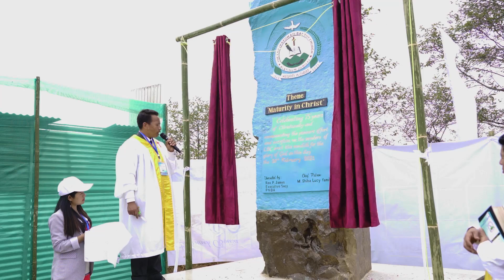Laii Baptist Church Platinum Jubilee Celebration Part 2